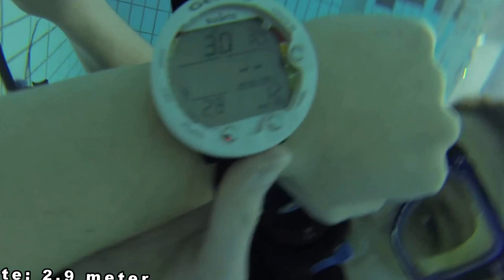Natuurkunde & Duiken: Waterdruk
demonstratie van lucht onder druk in een zwembad. Wat gebeurd er met lucht onder druk?